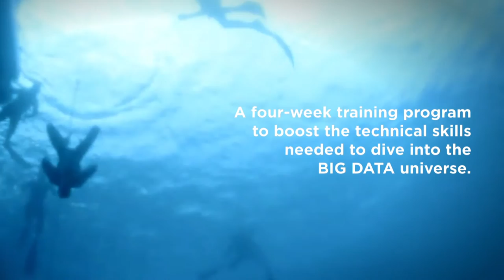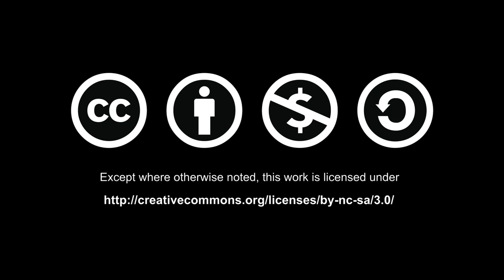BIG DIVE Hacking Development, Visualization & Science